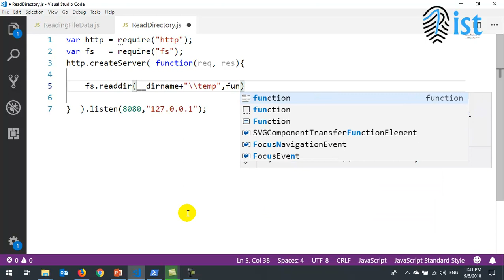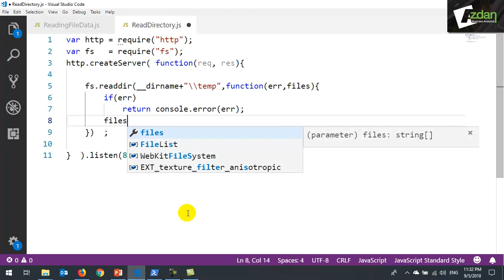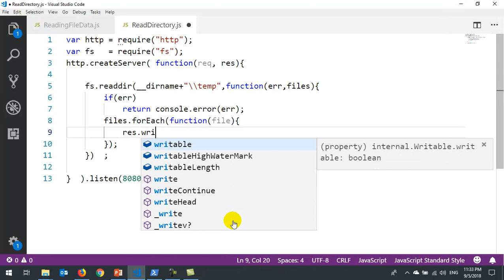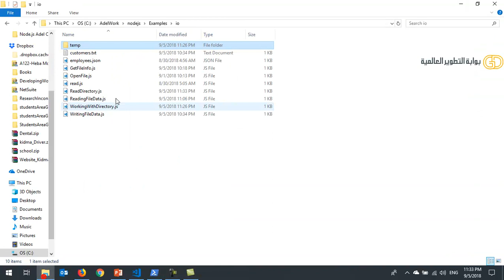18 Node js File System Module fs Read Files in Specific Folder قراءة الملفات الموجودة داخل مجلد أو